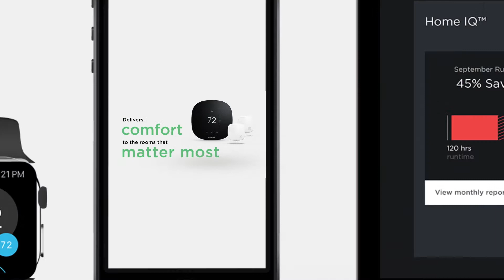Ecobee3 Lite Smart Thermostat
The Ecobee3 Lite Smart Thermostat is the newest edition to the Energy Smart Package! This thermostat is going to change the way you save on your energy bill!